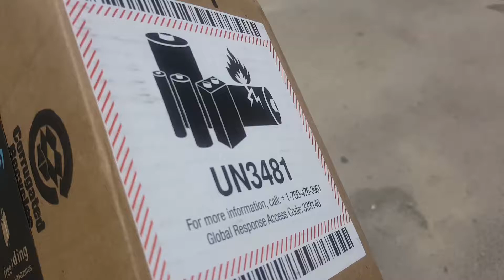More Goodbyes | BETTER EVERYDAY - S01:E04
This week...

- Camera issues
- Goodbye Laura
- Busy busy
- Keto Chocolate
- Dance Party
- BBQ with Friends
- Swapmeet... again.
- Goodbye Guga
- Small update